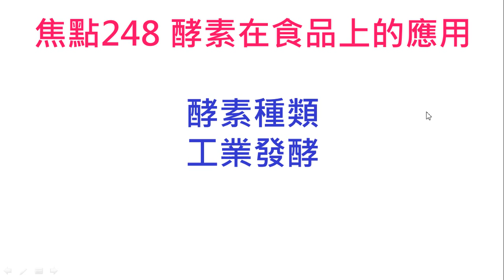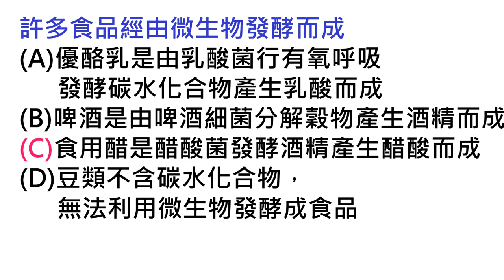248酵素在食品上的應用